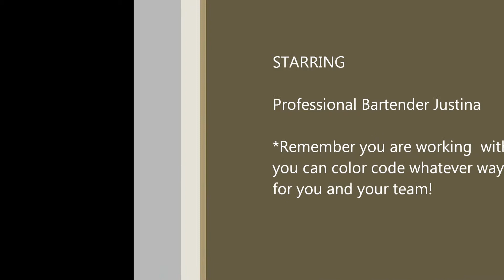Bartendingwizard Store-N-Pour 101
learn all about the bartending tool store-N-pour learn these tools and many more @